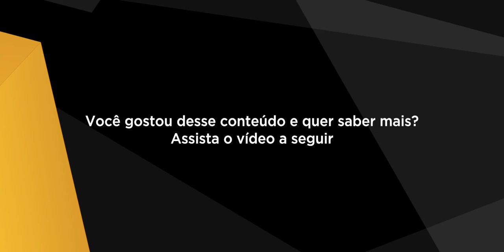Como escolher uma empresa de Coaching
Nosso presidente Villela da Matta, fala os motivos pelo qual a SBCoaching é a empresa ideal para realizar sua formação e o processo de Coaching, os diferenciais que a empresa oferece e o que buscar nas empresas enquanto estiver na etapa de decisão.

Forte Abraço. 👊💛